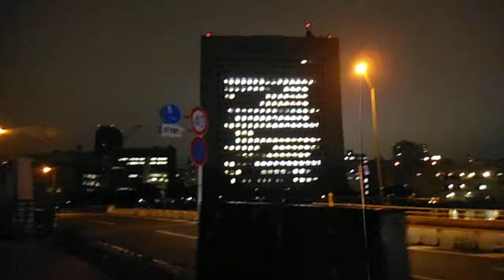DSCF1022ピンクリボンかながわ2013ワールドポーターズ～赤レンガ倉庫